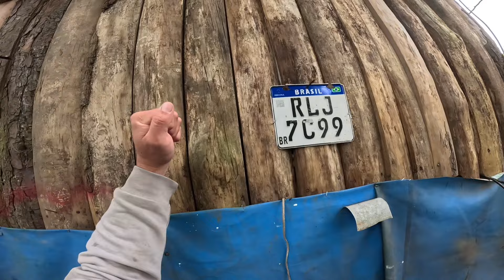A MINI LANCHA QUASE AFUNDOU 😱😱😱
Daydaydaydayday
Nem que volte o cheque,
É pau, mais um vídeo no Caaaanaaalll... Isssssaaaa!!!